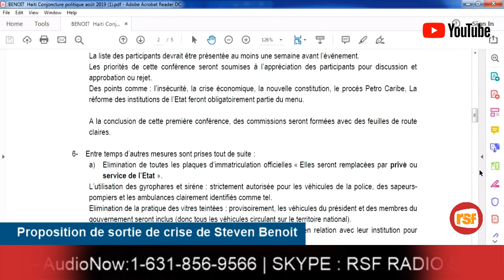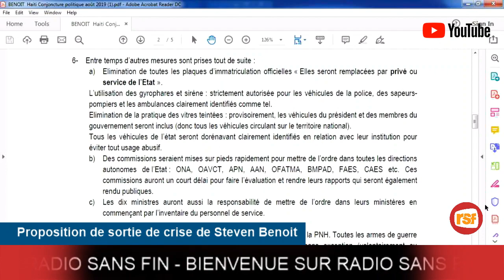YVENERT EN DIRECT - STEVEN BENOIT - 27 AOUT 2019 - 4H PM